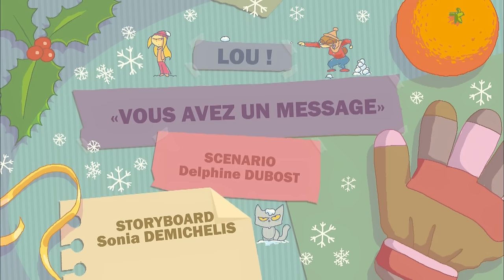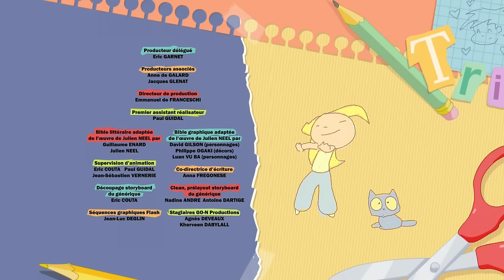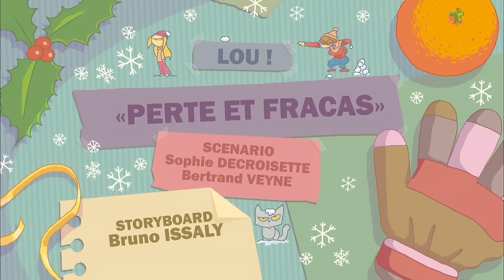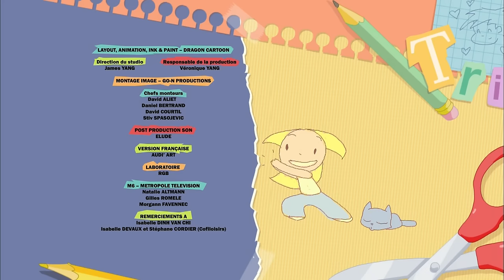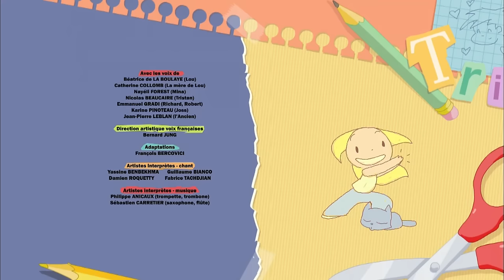L'ami des chats 🐈😉 | Lou! français | Episodes complets | 1H | Dessin animé pour enfants